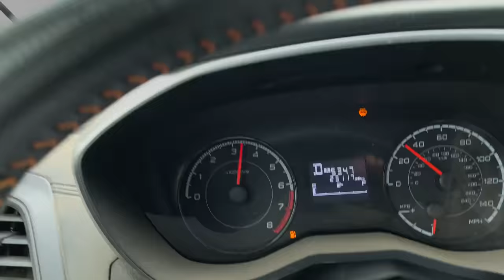Big Bear, CA got about 4 inches of SNOW so far. It is early afternoon. 3/2/2020